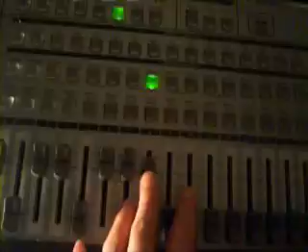METHOD TO MY MADNESS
The song written and recorded by Melanie  "Melody" Saunders in Feb of 2008.